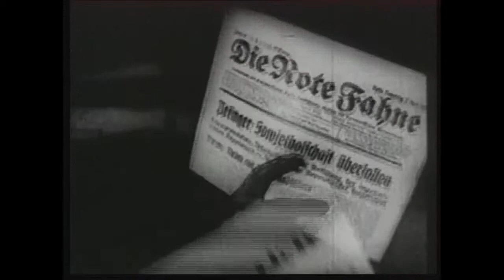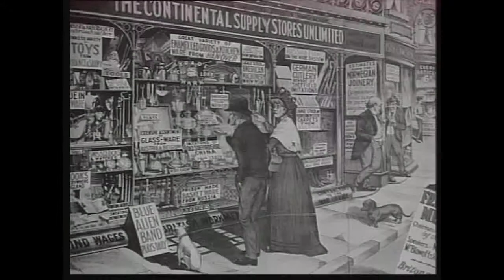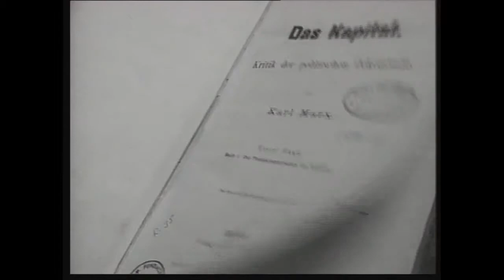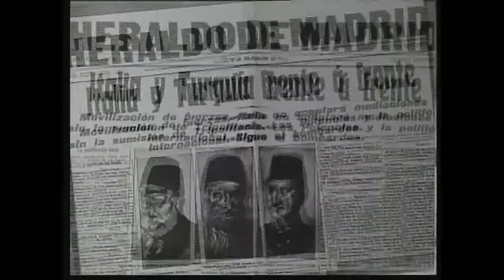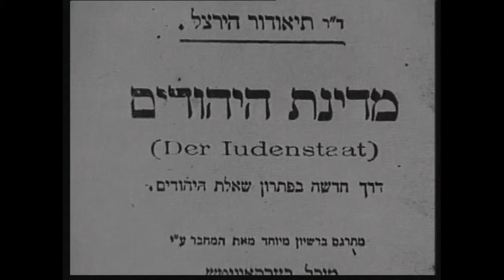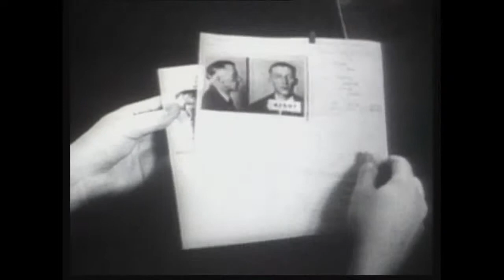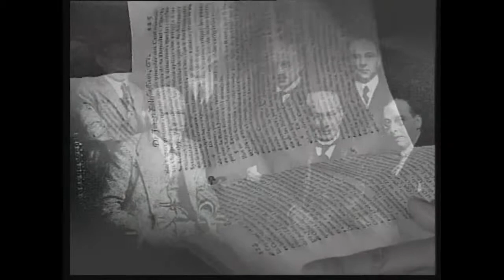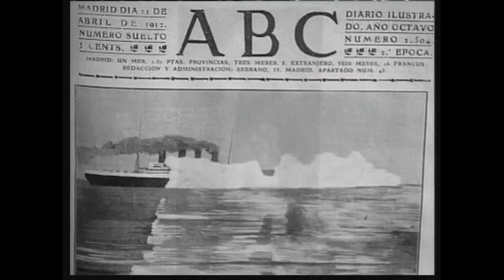World 1890 1913